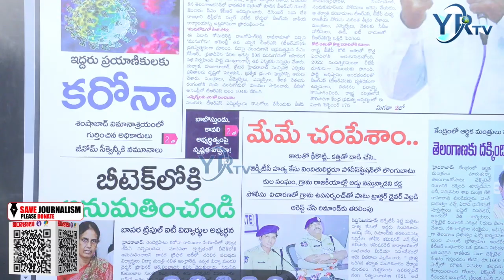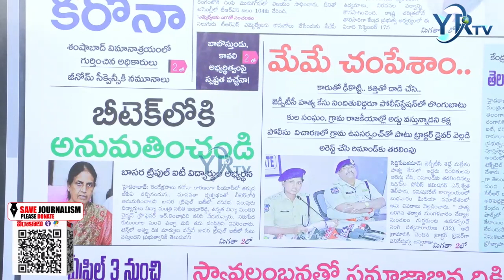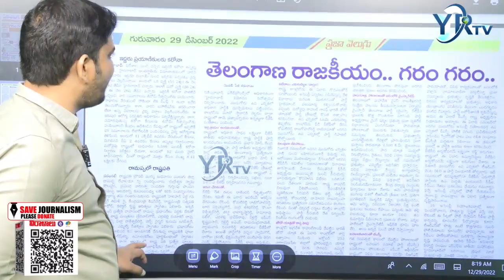Praja Velugu News Paper | Today's Top News Headlines || 29-12-2022 || YR TV Telugu